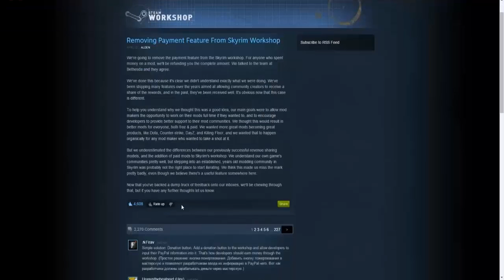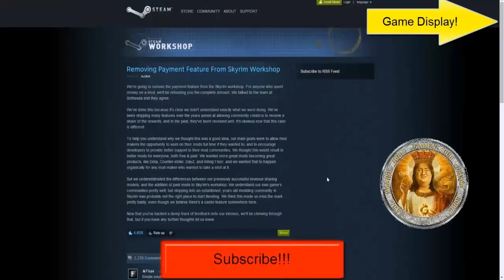Victory! Steam fixes paid mods!!!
All hail Gabe Newell! 1 like = one praise!